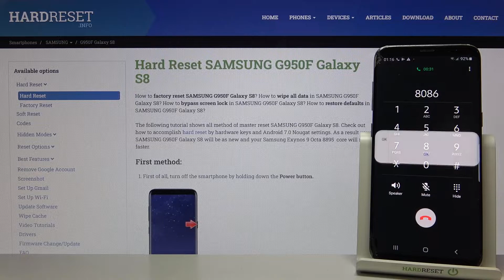All functions of incoming call on Samsung Galaxy S8 / incoming call on Samsung Galaxy S8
Welcome to the channel. In this video we will show you all the possible functions of an incoming call. Today's device will be Samsung Galaxy S8. We invite you to watch the video.

How to answer an incoming call on a Samsung Galaxy S8? Where are the incoming call features on the Samsung Galaxy S8? What features are available on the Samsung Galaxy S8? What are the most important functions of an incoming call on a Samsung Galaxy S8?